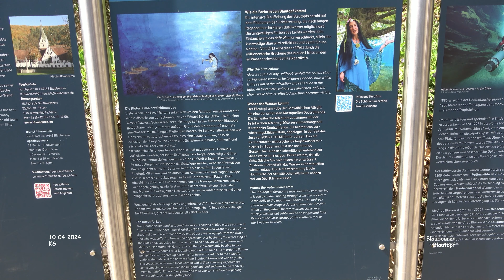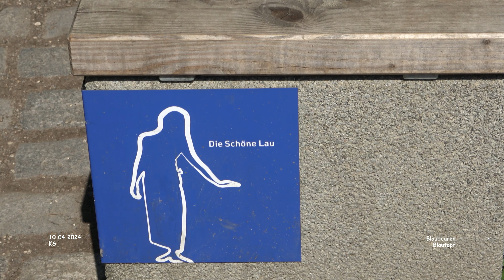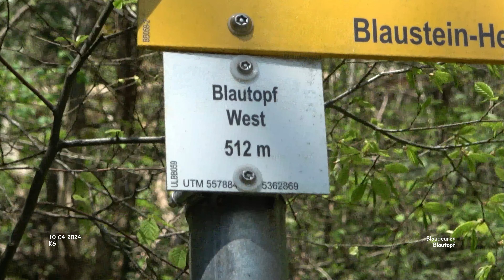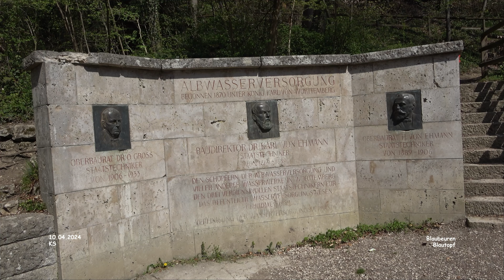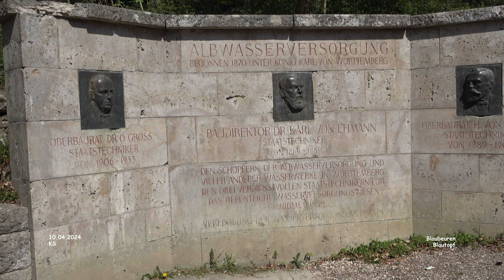Blautopf - Blaubeuren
Impressionen Blaubeuren - Landkreis Alb-Donau-Kreis